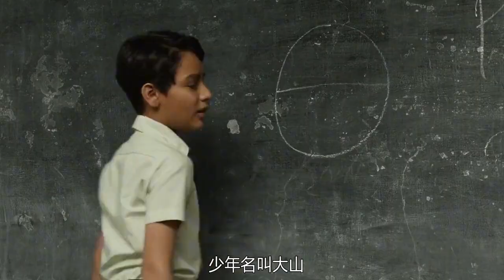少年海上漂流227天，和老虎相依为命，连水都分着喝